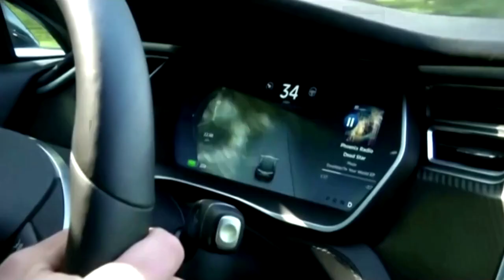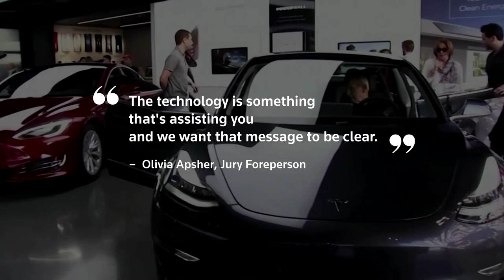Tesla wins important case over Autopilot crash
A California state court jury found that Tesla’s Autopilot feature did not fail in what appeared to be the first trial related to a crash involving its partially automated driving software.